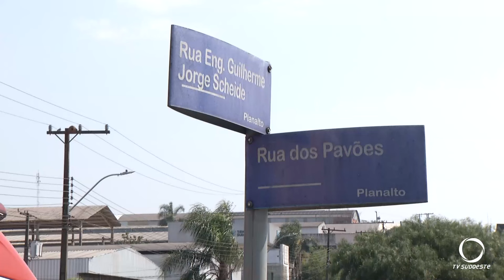Registrado acidente de trânsito em Pato Branco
Segurança: Um acidente foi registrado no início da tarde de ontem (19) no Bairro Planalto.